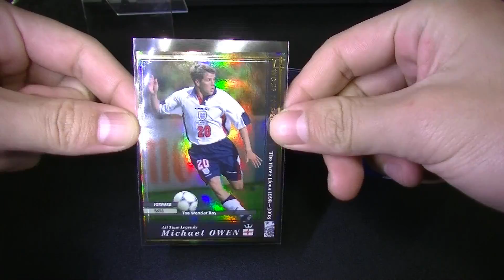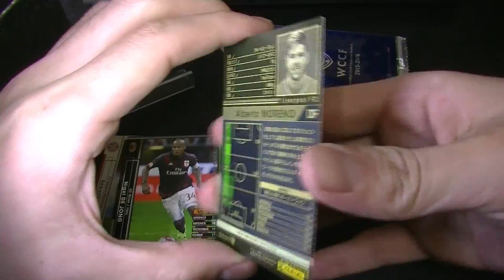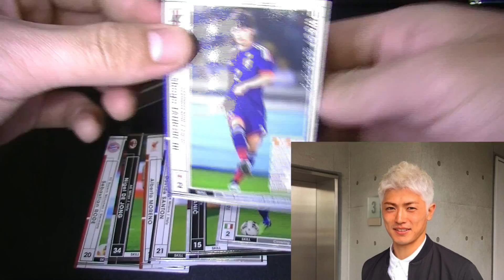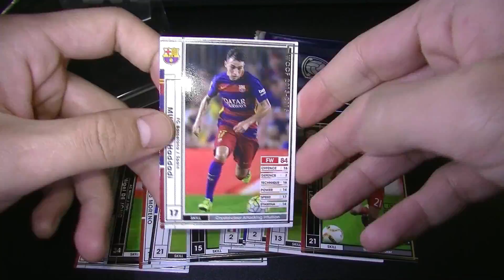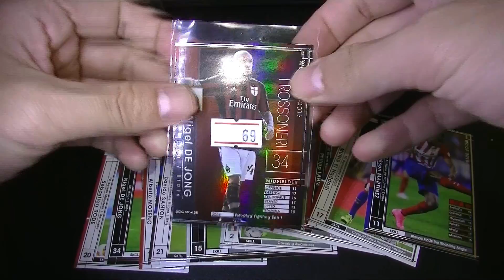【WCCF】【15-16】vol.51 ☆銀狼(怪奇ファイル)になった谷口☆12クレ開封!!!☆【WORLD CLUB Champion Football】(ダブシ)